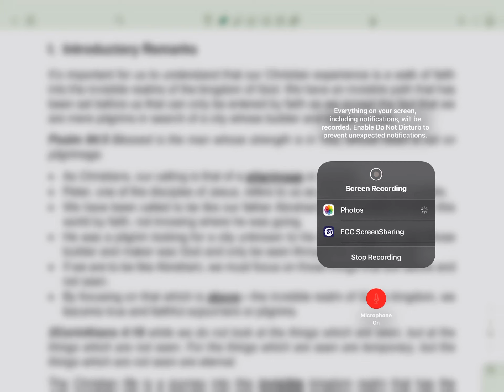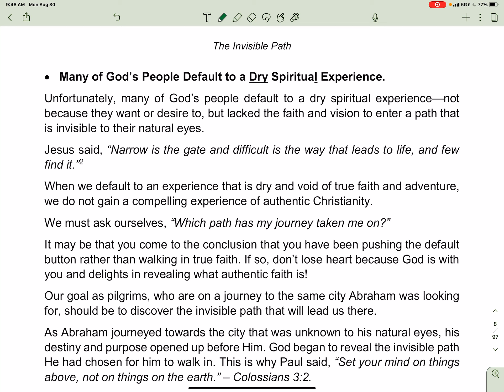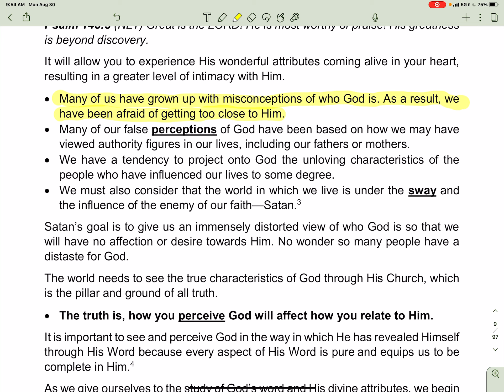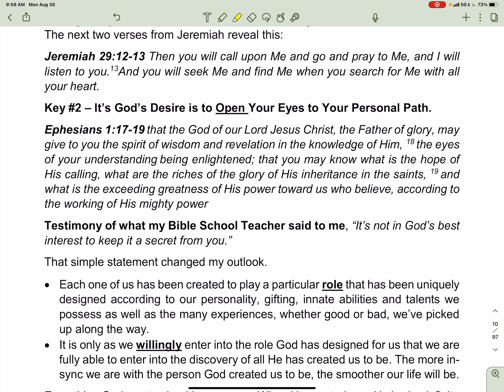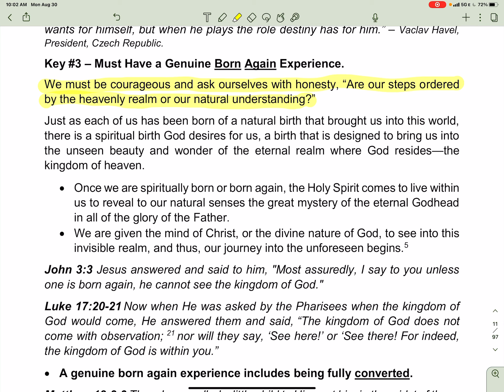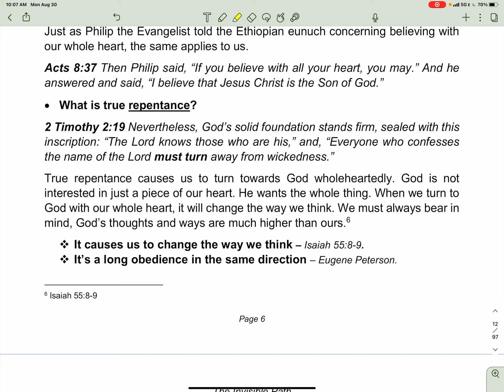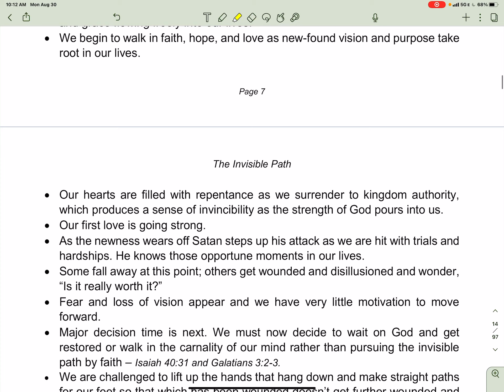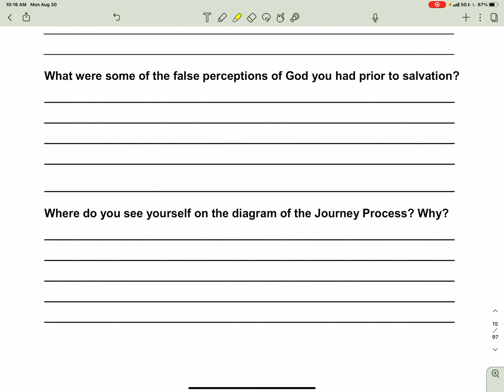Bible Study Workshop Lesson 1